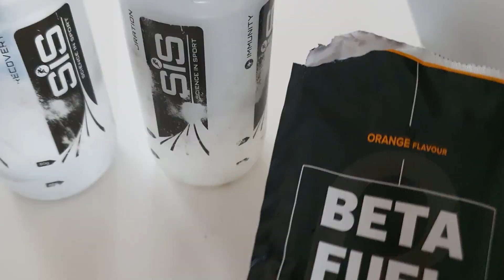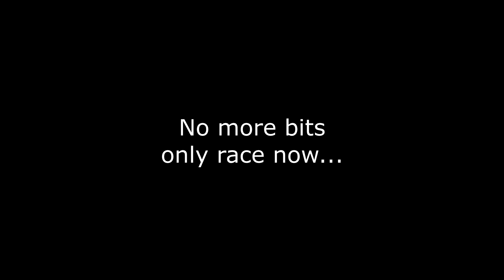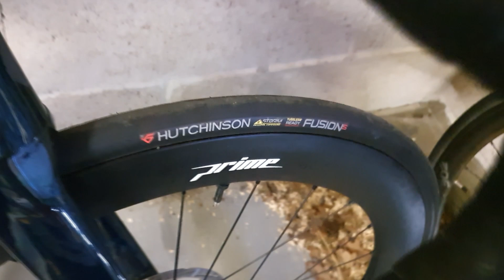WINNING MY FIRST RACE IN FRANCE! | POWER OVERLAY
BIIIIIIIG HYPE, time to repay Harry the favour. Racing over here is so much fun, can't wait to do more! Next one is happening as this gets uploaded